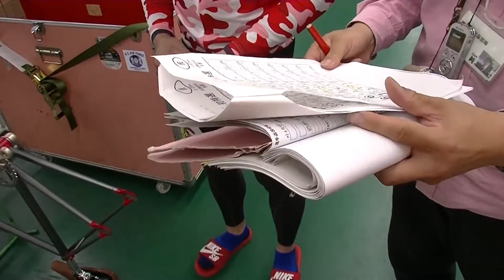某選手が大絶賛「練習ではメッチャ強い」平川慎太郎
1Ｒ　平川慎太郎